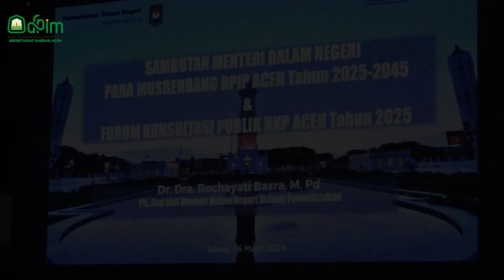Pemerintah Aceh Mulai Susun Rencana Pembangunan 20 Tahun ke Depan